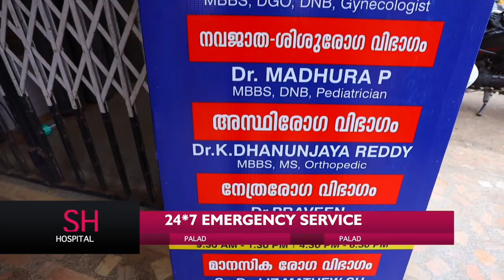അച്ഛൻ മരിച്ചതോടെ പഠനം പാതിവഴിയിൽ തുടങ്ങി, ഒടുവിൽ വിദ്യാർത്ഥിനിക്ക് തുണയായത് സൂപ്പർ താരം അല്ലു അർജുൻ